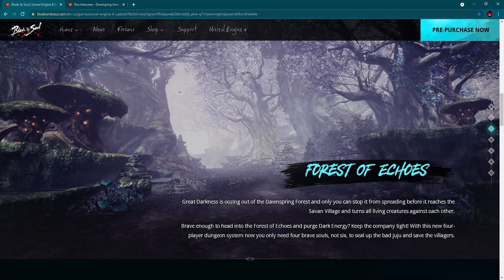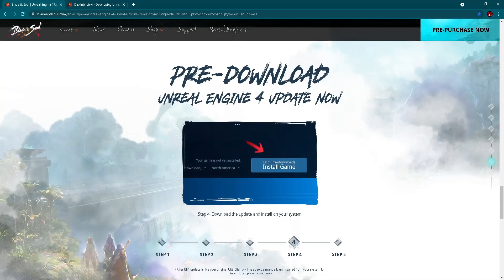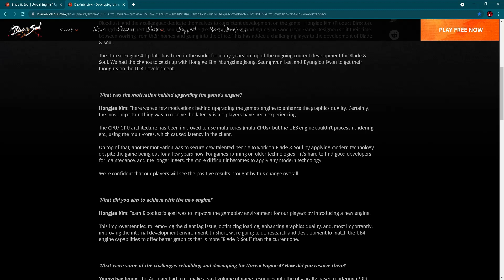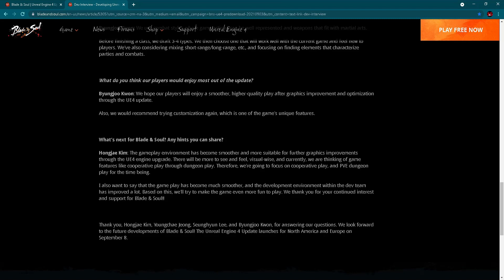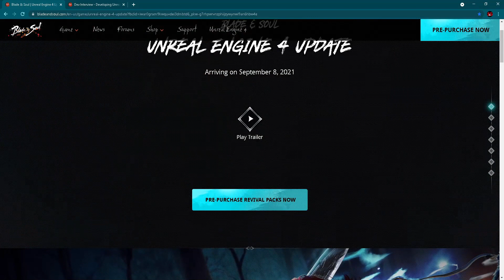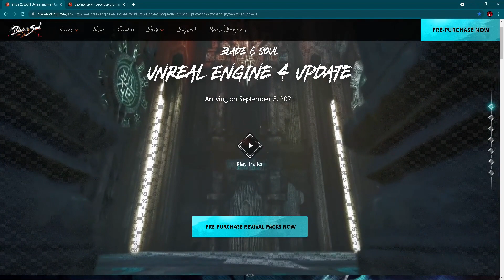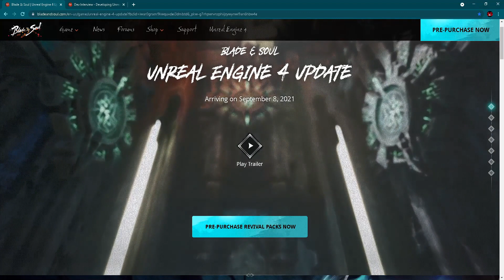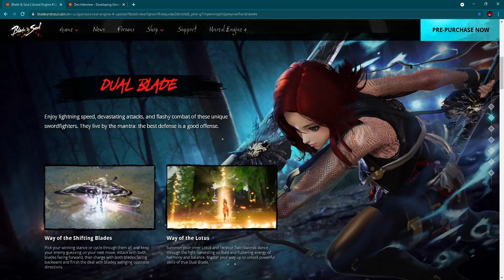Blade & Soul PC - Is It Worth Playing In 2021? (UE4 PC MMORPG 2021 Free-To-Play)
Blade & Soul is a Korean martial-arts MMORPG developed by NCSoft released on January, 19th, 2016 in western regions. Fast forward until today, in 2021 game is half-dead on western servers but on September, 8th we are getting UE4 update and a new class, Dual Blade!  Is that enough to revive this old but still beautiful MMORPG and is the game worth playing in 2021, you will find out in todays video. I am following all information from beautiful world of MMORPG gaming and when I see something interesting is happening there or if I see some useful information you will see that here on my YouTube channel. Check other videos on my YouTube channel to see Elyon gameplay, Aion Classic gameplay, Blade & Soul gameplay, Bless Unleashed PC gameplay and many other new MMORPG gameplay videos!